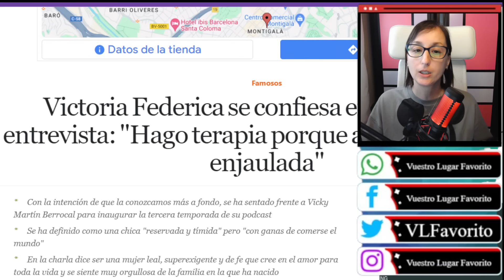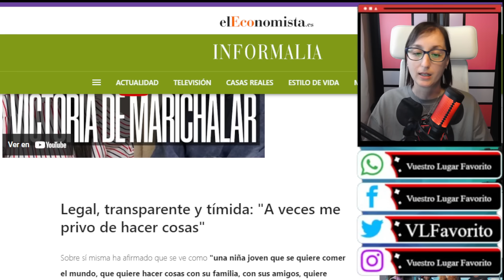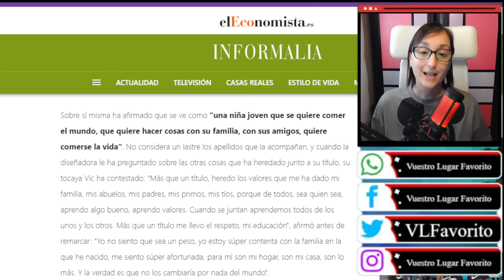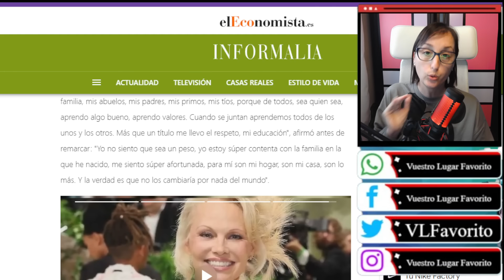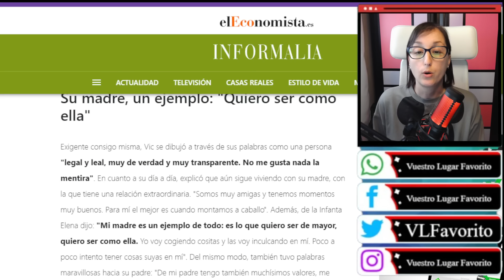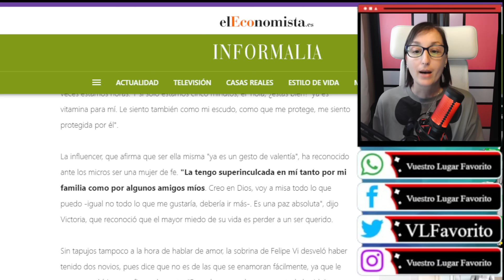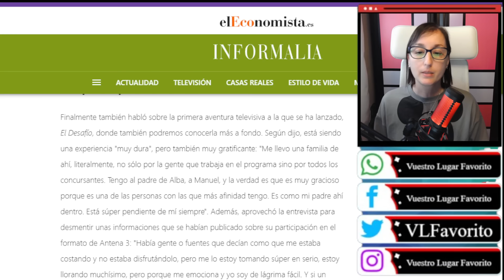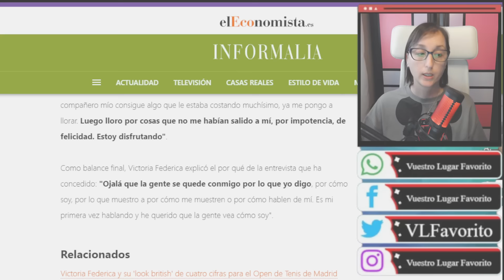MENSAJES OCULTOS en la PRIMERA ENTREVISTA de Victoria Federica por Letizia y Felipe VI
MENSAJES OCULTOS en la PRIMERA ENTREVISTA de Victoria Federica